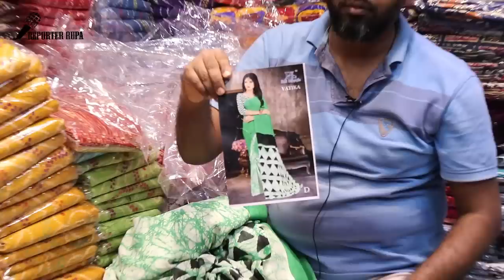Most Fashionable indian Saree collection At wholesale price || Indian saree wholesale market Dhaka